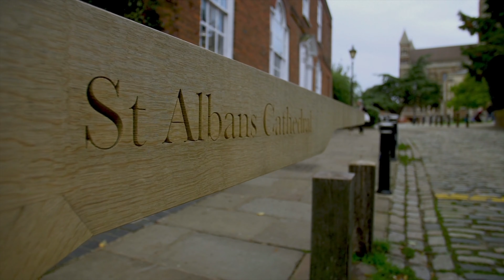Sub 45 minute 10k? Summer Solstice Race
Sub 45 Minute 10k at the Summer Solstice 10k! Can I run a sub 45 min 10k in week 2 of marathon training? In this week's Vlog we head to St Albans for the Summer Solstice 10k 2022 for a BBQ and a fast 10k!

TO DO'S!

FORDY'S FILMING & VLOG EQUIPMENT
STUDIO CAMERA
STUDIO MIC
STUDIO TRIPOD
VLOG CAMERA
VLOG MIC
VLOG TRIPOD

SERVICES
Coaching, Influencer, Filming & Editing, Presenting & Media Work, Conference Speaker, Social Media Marketing, Product Reviews, Sponsorship, Race Filming/Promotion, Race Events and Race/Virtual Medals.

LEGAL
FORDY RUNS and Everyday Runner are registered trademarks and cannot be used without prior consent. DoSomethingAwesome is a trademark of FORDY RUNS. The Pink Runner is a trademark of FORDY RUNS. Any use of any registered trademarks may result in legal action.